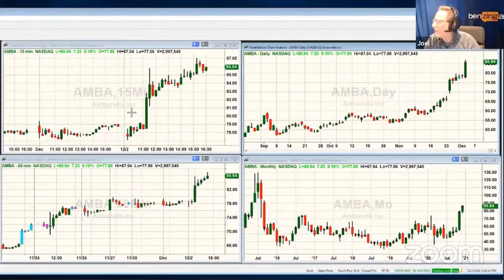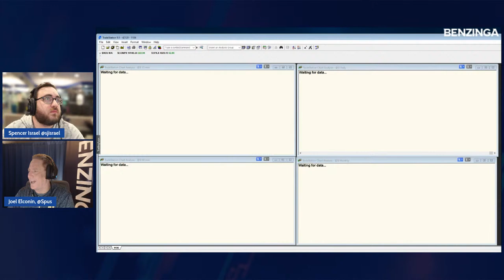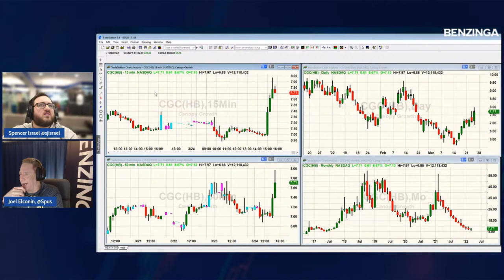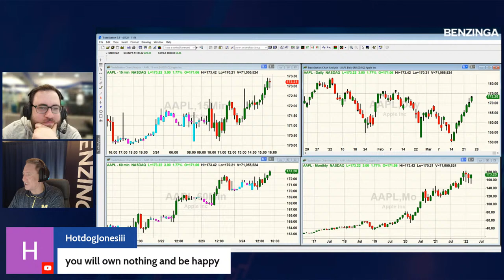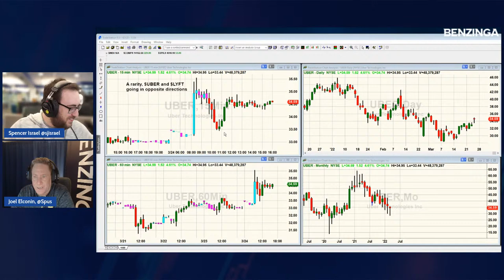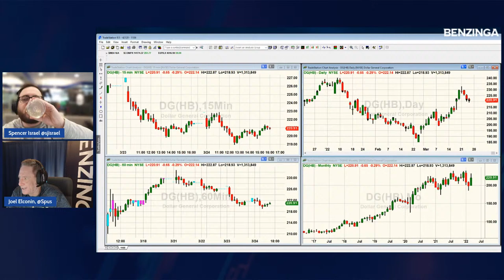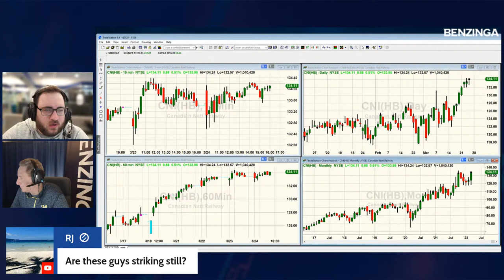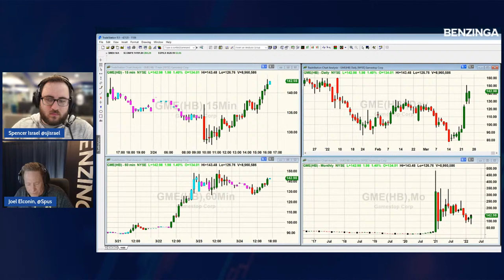Semiconductor and cannabis stocks blast off! | At The Close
On today's At The Close:
- Semiconductor stocks blast off
- Cannabis stocks TLRY CGC MSOS
- NVIDIA stock NVDA
- AMD stock
- Intel stock INTC
- Apple subscriptions

💰Mutual Funds
💰Penny Stocks
💰Short Sellers
💵Forex Trading